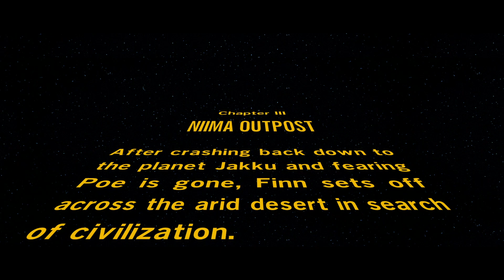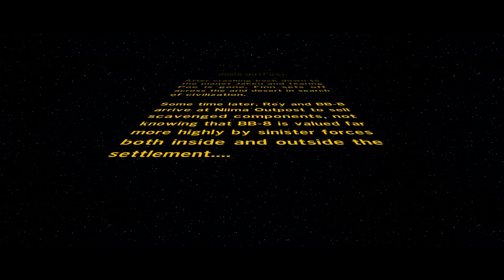Lego Star Wars The Force Awakens Let's Play Part 5 Rey Hates Stormtroopers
Xbox Live: Sphyder
PSN: Sphyder0